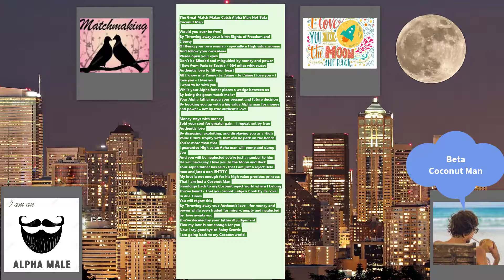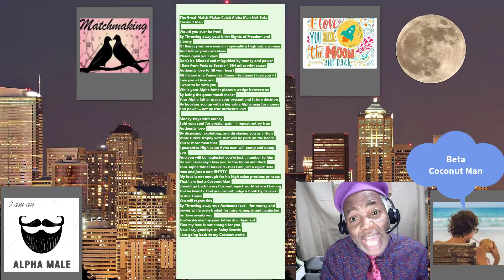Be Your Own Woman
Being your Own Woman is the essence of everything. The great matchmaker catches alpha man not beta coconut man for his high-value attracted daughter. An alpha male can be peaceful as a beta male could be full of pride. Female hypergamy has the tendency to marry a man of higher status than her. Alpha's male body language displays the ultimate confidence as he swaggered along the main street. A high-value man is naturally self-confident because he lives a life that he is proud of. And someone who values themselves highly without being self-centered and sets high standards for others in their lives. Beta man encounters family challenges that he’s not an Alpha man that the family desired. Alphas have a highly attuned hierarchical consciousness. They’re passionate about rising to the top and are highly skilled at calculating the long and short-term effects of their decisions. Betas lack such awareness, which means that they require guidance from the alpha to avoid making unintended, yet costly and dangerous mistakes.

Realtime and Reason to Donate if able:  Please click on the link above to do so. Help bring a gift and the spirit of joy on this glorious Holiday season.
The husband fled to the Dominican Republic with another woman and abandoned his wife with 4 children left behind to defend themselves in Haiti.
May you be blessed by God always and God Bless America